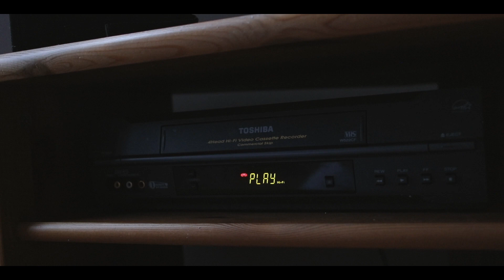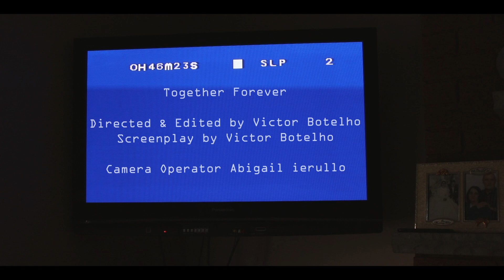Together Forever (Short Film)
The week before her wedding Emilija enlists the help of her wedding planner professional brother Jonathan to help her in her final dress fitting. Problems strike as her dress does not fit her like it used to. The two get into a nasty argument about the stress her wedding has caused. They both have secrets, whose will come to light first...